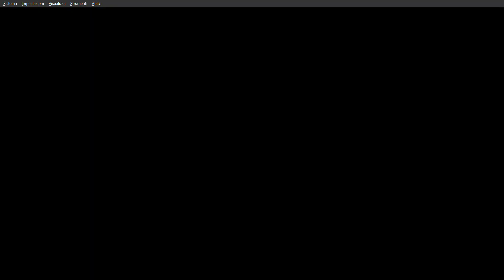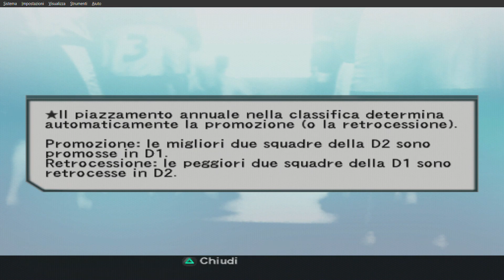crea na squadra su campionato master su pro evolution soccer 4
come funziona campionato master e nel video come crea na squadra pes 6